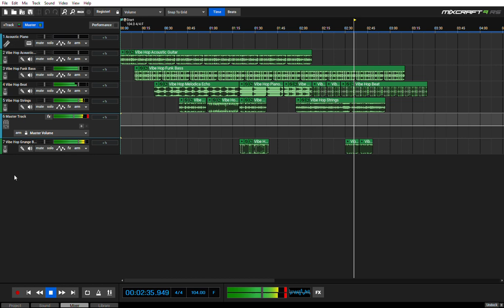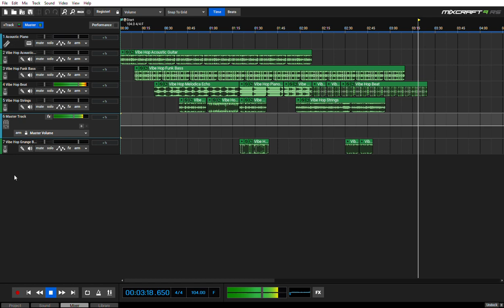The Spikestr-Do I Know You?